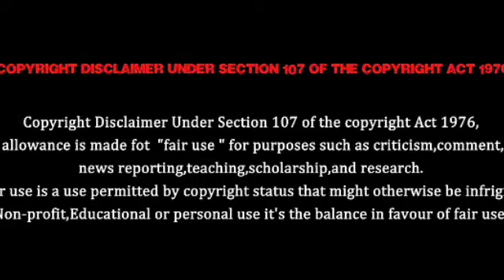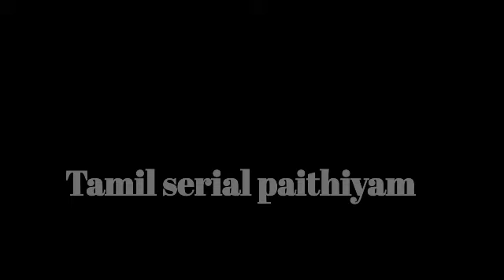Azhagu serial promo review 516 | அழகு 30/07/19